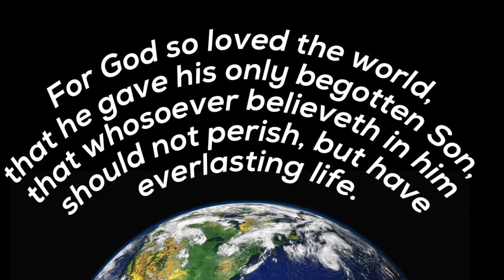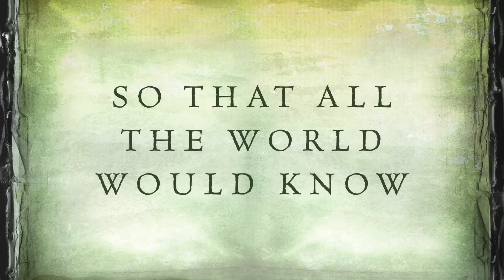Weekly Gospel Reflection: Trinity Sunday - 6.7.20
This week, Michelle Pirraglia, Director of Faith Formation, shares about family, faith and the Trinity.